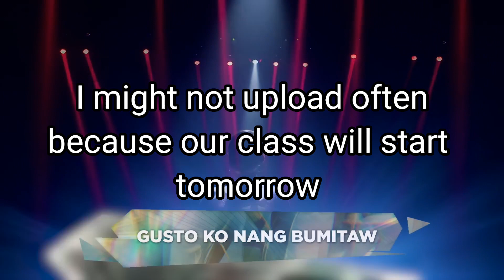Morissette - Gusto ko Nang Bumitaw Performances Compilation